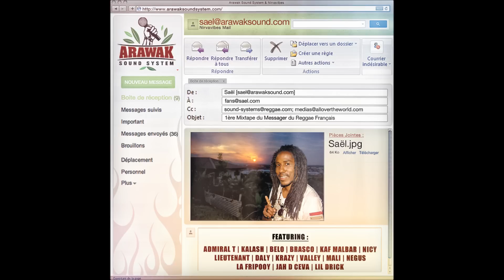Saël - Weed {Life Riddim} - March 2012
Voici en exclusivité le titre « Weed » de l'artiste martiniquais Saël.

LEGALIZE  █▬█ █ ▀█▀ ♫

Ceci n'est en aucun cas une incitation à la consommation de cannabis.

Production : Nirvavibes & Arawak Sound System